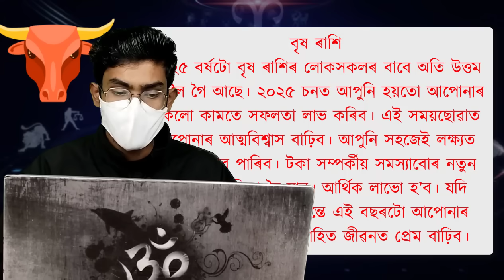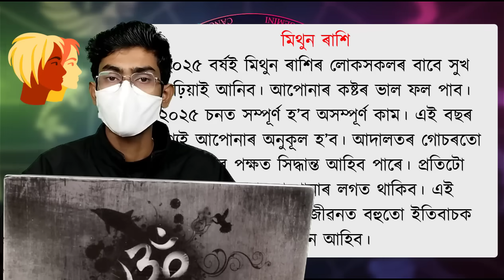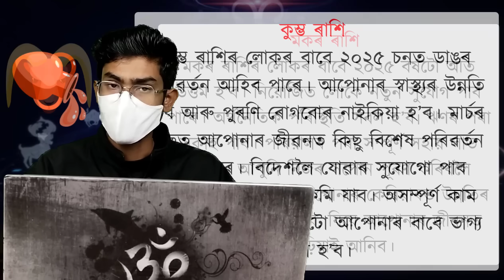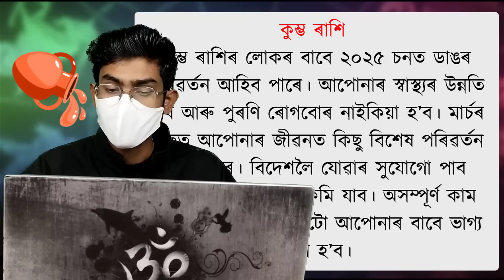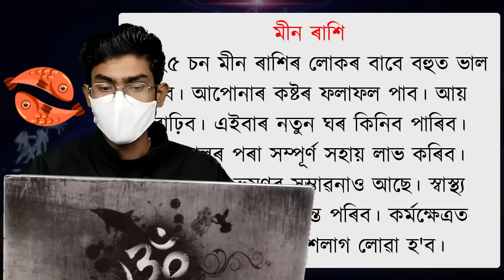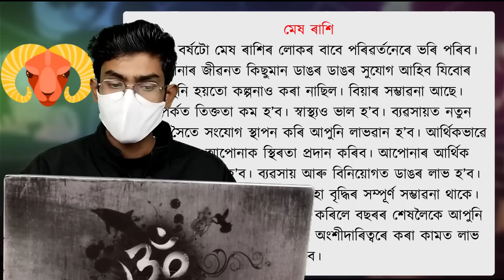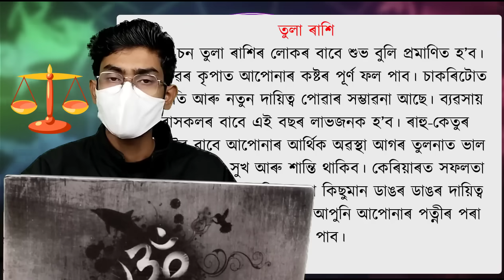২০২৫ চনত ভাগ্য ফুলিব ৮ টা ৰাশিৰ | টকাৰ বৰষুণ হ'ব, ঘৰত সুখেই সুখ হ'ব অৰু অন্যান্য | AB SmartTips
২০২৫ চনত ভাগ্য ফুলিব ৮ টা ৰাশিৰ | টকাৰ বৰষুণ হ'ব, ঘৰত সুখেই সুখ হ'ব অৰু অন্যান্য | AB SmartTips

Your Quries:
assamese rashifal today ab smart tips
assamese rashifal today 2024
assamese rashifal
doinik assamese rashifal
assamese rashifol
assamese rashifal today 2025
assamese rashifal indian astrology today
assamese rashifal video
assamese rashifal aaj ka
assamese rashifal ab smart
assamese rashifal kumbh rashi
assamese rashifal kanya rashi
assamese rashifal makar rashi
assamese rashifal channel
doinik rashifal assamese
doinik rashifal
doinik rakhi fol
doinik rashifol
assamese doinik rashifal
dainik asomiya rashifal
vastu shastra assamese video
vastu shastra assamese channel,
vastu shastra assamese
vastu shastra in assamese language
vastu shastra assam
vastu tips assamese
vastu shastra gyan assamese